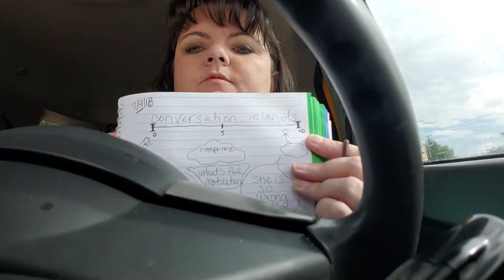Vlog: Conversation Islands